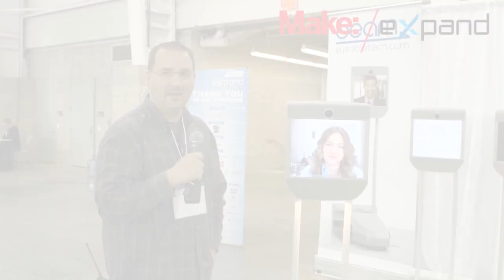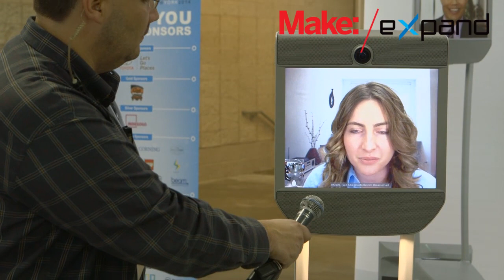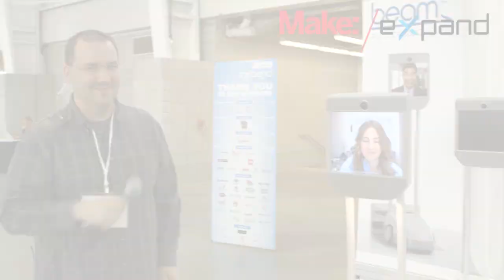MAKE @ Engadget Expand 2014: BEAM Robotic Telepresence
The Beam robotic telepresence system allows you to be in two places at once. Running on wifi or 4G, you can see the robot allows for moving around, talking easily, and possibly even dancing!